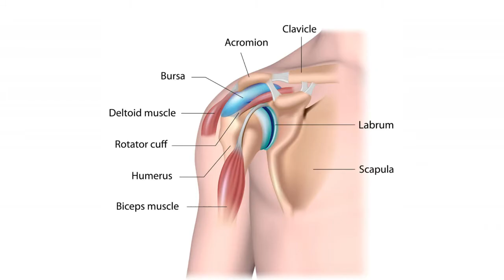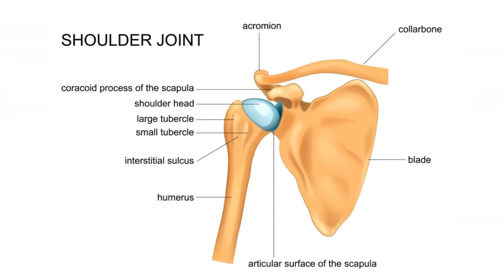কাঁধ বা সোল্ডার জয়েন্ট ব্যথা, ফ্রোজেন সোল্ডার, জয়েন্ট উঠাতে সমস্যা, ব্যথা কাঁধ থেকে হাতে আসে | Pain